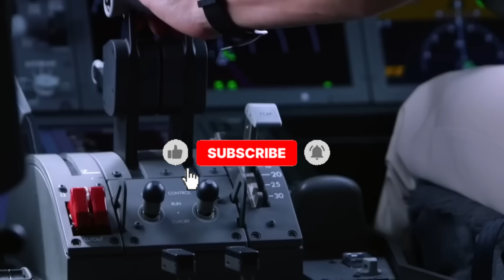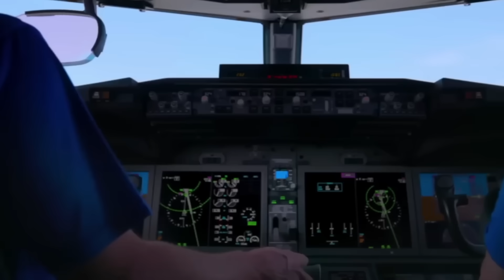Boeing's first 777-9 customer plane takes flight!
✈️ Boeing’s first customer 777-9 takes flight! In today’s aviation news, we cover a major milestone for Boeing and the future of long-haul air travel. The revolutionary Boeing 777-9, part of the next-generation 777X family, has officially taken flight for its launch customer, Lufthansa. This marks a significant step in Boeing’s road to recovery and innovation, after years of development delays and setbacks.

The 777-9 is now the world’s largest and most efficient twin-engine jet, designed for performance, passenger comfort, and luxury at scale. With folding wingtips, a massive range of over 13,500 km, and seating for over 400 passengers, this aircraft is set to redefine international first class and premium travel.

Watch as the first 777-9 destined for Lufthansa completes its flight tests ahead of certification. We discuss its unique design, airline impact, and what this means for global aviation. From professionals to aviation geeks, luxury travellers to first class enthusiasts—this update is one you don’t want to miss.